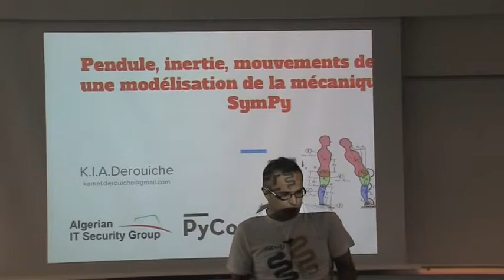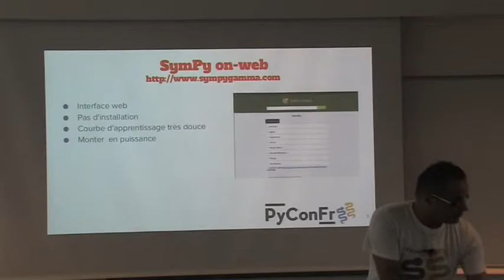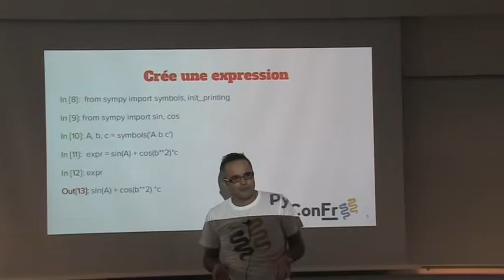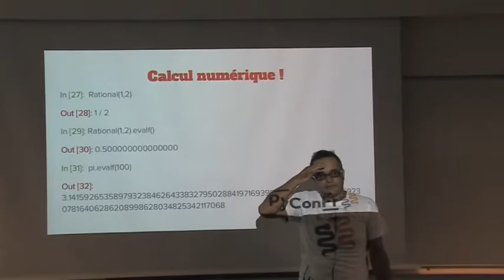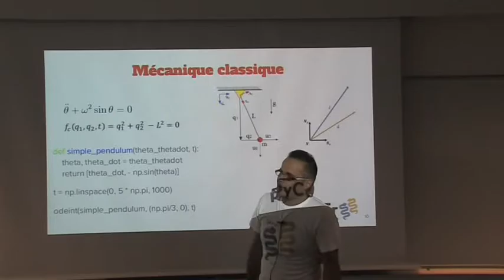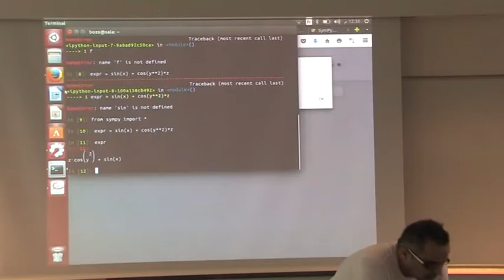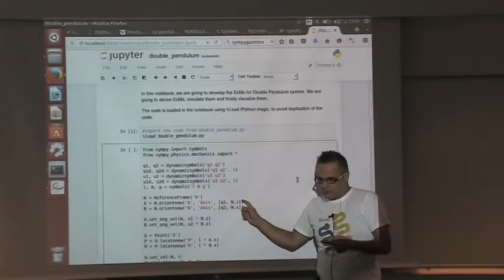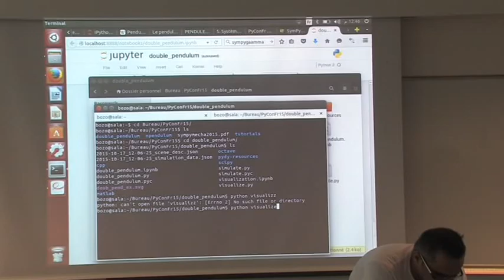33 K I A Derouiche Pendule mécanique, inertie, mouvements de robot une modélisation de la mécan